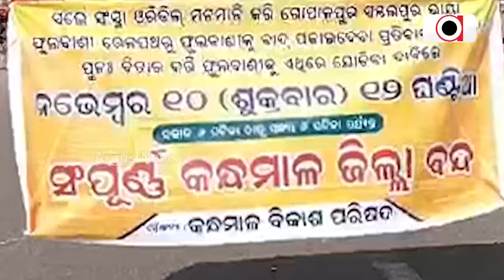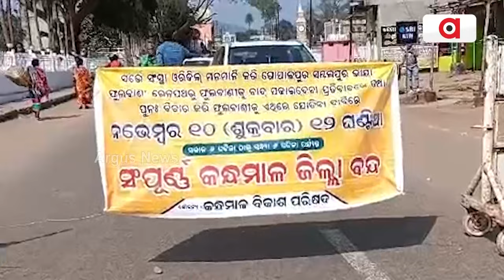କନ୍ଧମାଳବାସୀଙ୍କୁ ରାଜ୍ୟ ସରକାରଙ୍କ ଧୋକା || Kandhamal Railway Project scam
ଗୋପାଳପୁର-ସମ୍ବଲପୁର ରେଳ ଲାଇନ୍ ପ୍ରକଳ୍ପରୁ ଫୁଲବାଣୀକୁ ବାଦ୍ ଦେବାକୁ ନେଇ ଅସନ୍ତୋଷ । DPRରେ କାହିଁକି ଫୁଲବାଣୀକୁ କାଟିଲା ଓଡ଼ିଶା ସରକାରଙ୍କ ସଂସ୍ଥା ଓରିଡିଲ୍ ? ବନ୍ଦ ପାଳନ ସହ ଦୃଢ଼ ଦାବି ଜଣାଇଲେ କନ୍ଧମାଳ ଜିଲ୍ଲାବାସୀ ।